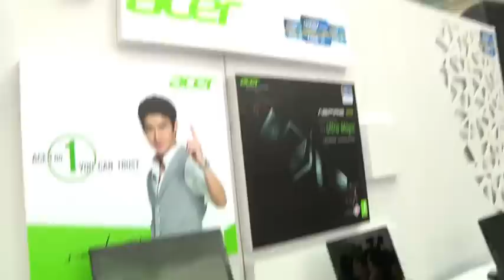acer olympic.mp4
เอเซอร์ จับมือ อินเทล เปิดตัวโน้ตบุ๊ก Acer Aspire V3 ประทับโลโก้ "โอลิมปิก 2012" เอกสิทธิ์เพียงหนึ่งเดียว พร้อมสร้าง "สัญลักษณ์แห่งชัยชนะ" ปลุกจิตวิญญาณการแข่งขันระดับโลก ส่งแรงใจเชียร์นักกีฬาไทยไปโอลิมปิก เกมส์ 2012